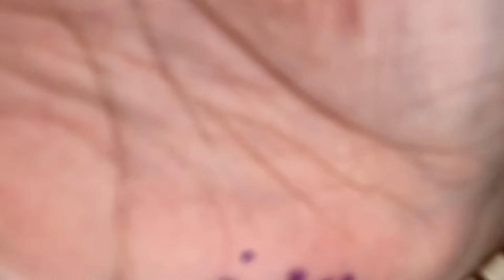Leaves pattern painting - POSCA pens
If you liked this video, please consider supporting the channel by :
- sharing with friends
- checking all the links in this description
- OR if you are INCREDIBLY generous, you can do all of the above ☺️

💙💙💙 ! LINKS ! 💙💙💙